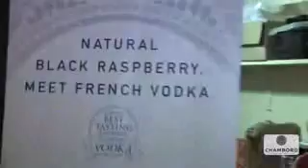UPTOWN FASHION WEEK FALL 2013 CHAMBORD OFFICIAL DRINK SPONS